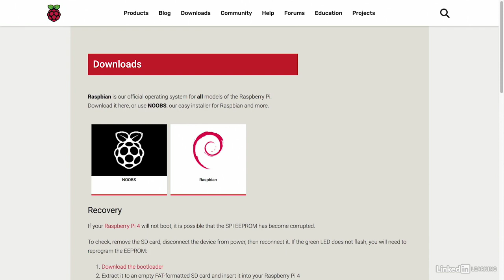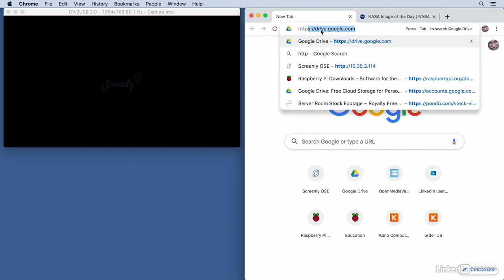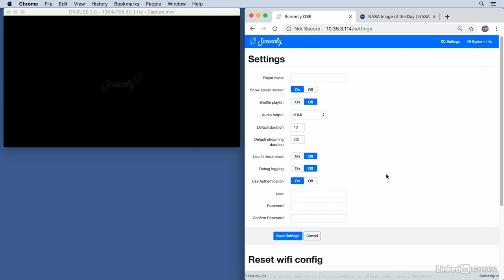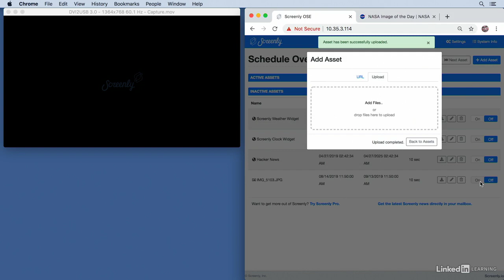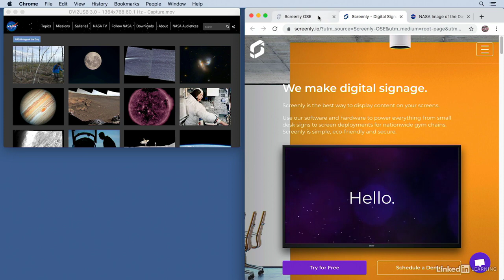033 Use Screenly for web kiosks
033 Use Screenly for web kiosks